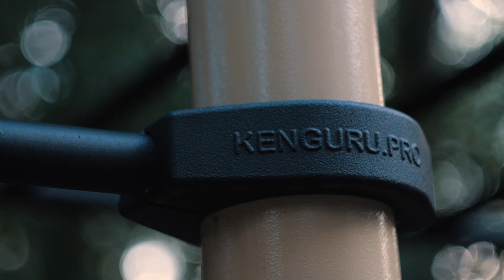Open workout KENGURU PRO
KENGURU PRO is making street workout equipment and install it around the world. It is high-quality equipment, which contains different bars, where you can do different exercises.

Outdoor sports grounds for workout are designed to meet international practices and recommendations of professional athletes. Quality, usability and design is our main focus.

We manufacture and build such sports fields:

👉 workout parks
👉 panna football
👉 basketball and boxing racks
👉 ping pong tables
👉 kids and para workout
👉 parkour
👉 volleyball racks
👉 swings
👉 street lights